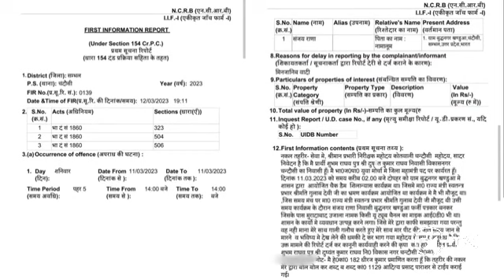ये है सच्ची पत्रकारिता👍👍👍👍👌👌👌👌motivationalquotes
इसे कहते ह सच्ची पत्रकारिता👌👌👍👍motivation